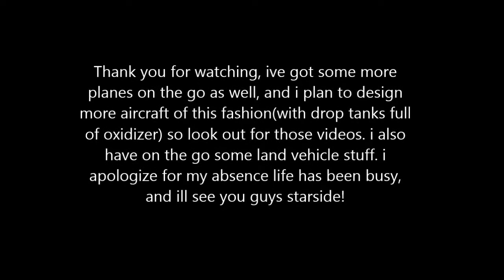Kerbal space program FA-12F Dragon interceptor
inspired by ace combat i have designed my own original aircraft. i will try to get myself back on a regular video schedule and i hope to have another one of these out soon.